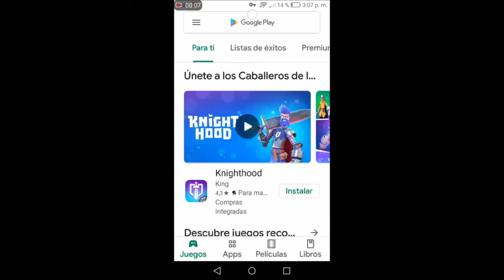Radio OETH Aplicacion App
Instrucciones paso a paso de como descargar en tu iPhone o en tu celular Android la aplicacion Radio OETH